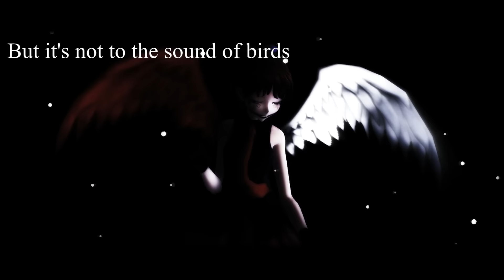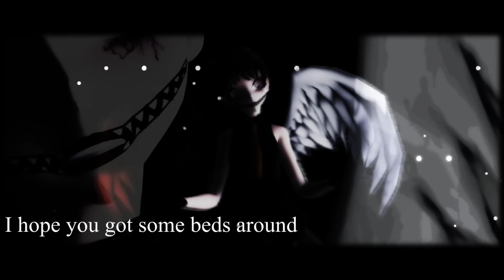【ＭＭＤ】C.R.O.S.S.F.I.R.E [Subscriber Model Test]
I was actually happy someone made this song into a motion! But the work they put in My god! Link to their channel is below! I also want to thank a subscriber for making the dark angel moofia! You are awesome! And I kinda want to make this one with all the dark effects. So what do you think?  COMMENT SHOULD I DO MORE OF THESE!? Let’s go for 10 Likes!

PARTNER YOU"R CHANNEL WITH MY NETWORK MEE!
Intro By: 𝕎𝕆[WolFx]

I mean it’s amazing! HUGE THANKS FOR HIM! YOU’RE THE BEST! What I loved about him , was that he updated me, how the progress was going and how I wanted it. As well he is helping me with C4D. I mean he is truly amazing!

★MOTION By: MLP VM101

Models:
Tda Dark Angel Moofia409

ANOTHER!